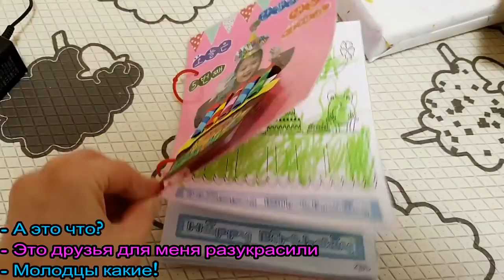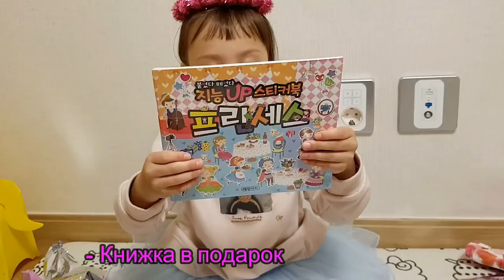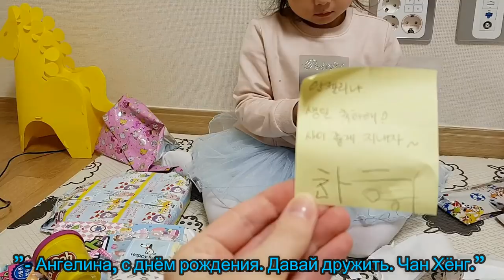День рождения в Южной Корее. Садик. 안젤리나 생일.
В Корее довольно интересно исчисляется возраст. Прибавляется год или два в зависимости от даты рождения. Ангелине 11 октября исполнилось 4 года (по-русски). Она же себе целых 3 приплюсовала на радостях))). В садиках принято отмечать дни рождения, дарить подарки  не дороже 5 тыс.вон (~ 4$). Родители сами приносят торт и другие угощения. Обычно, если в один месяц у нескольких детей день рождения, их объединяют ( как в нашем случае). Родители одного ребёнка покупают торт и напитки, другого- курицу(или пиццу), фрукты и т.д.